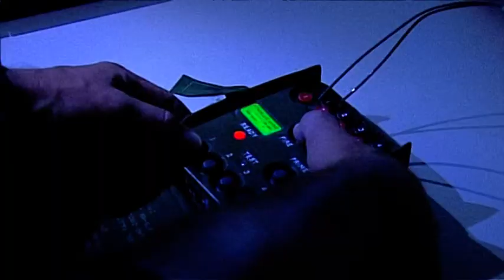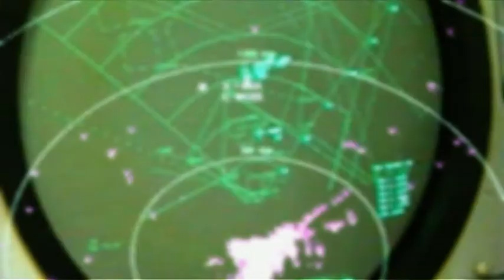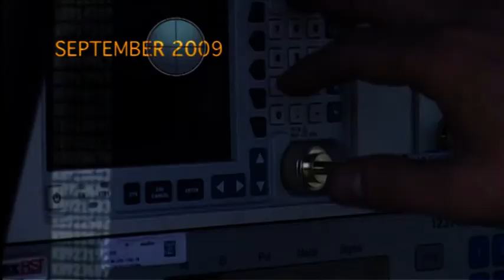Jaaroverzicht Koninklijke Landmacht 11-2008 / 11-2009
Het jaaroverzicht van de Koninklijke Landmacht, periode november 2008 tot november 2009. In beeld en geluid een overzicht met de meest belangrijke, opmerkelijke en bijzondere gebeurtenissen van het afgelopen jaar.